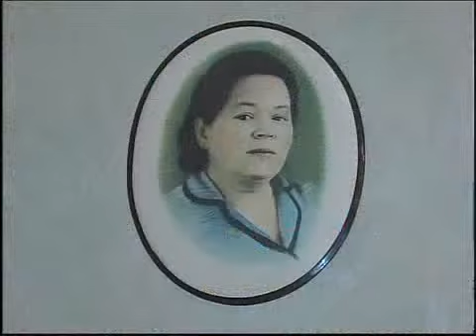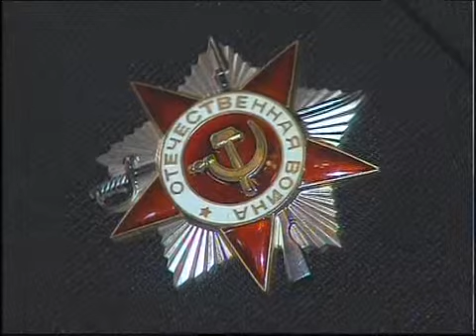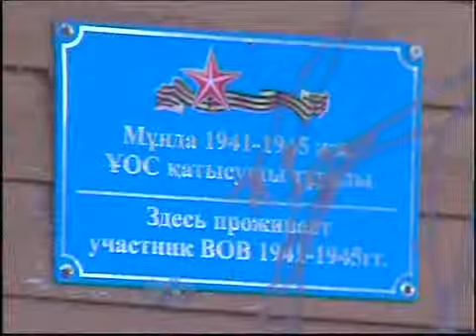Каз Жамбыльский район